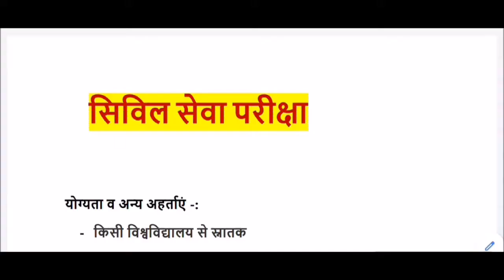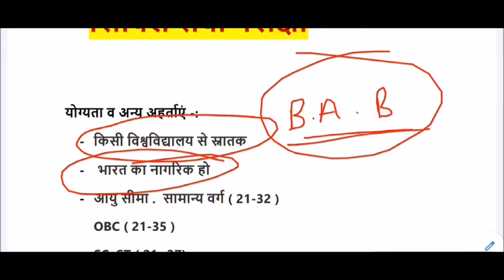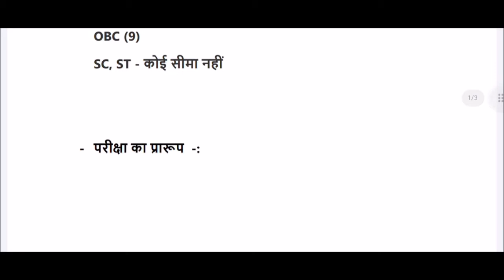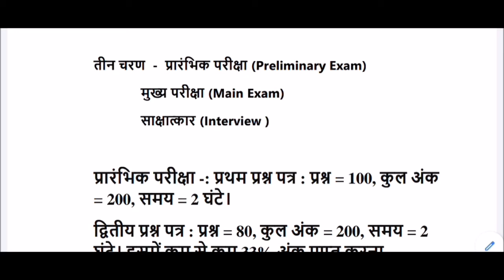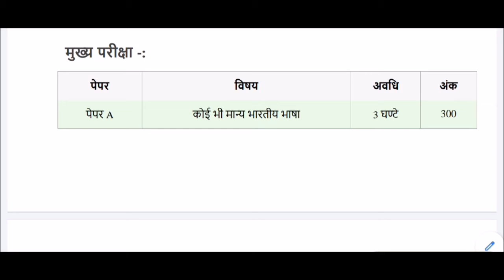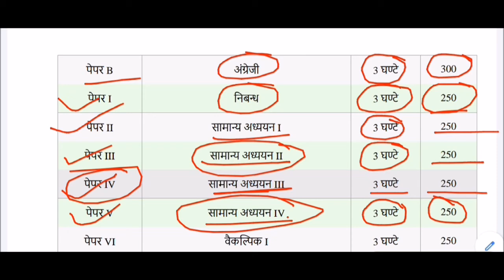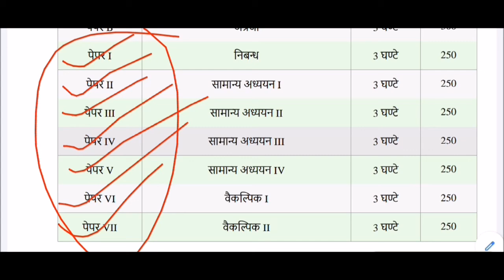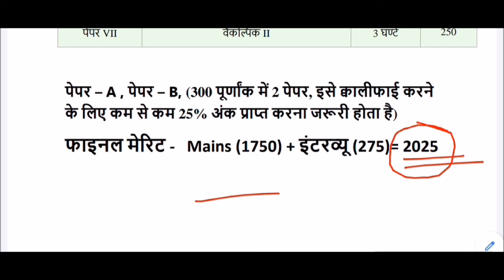सिविल सेवा परीक्षा का प्रारूप || Civil Services Exam Pattern || UPSC Exam Pattern